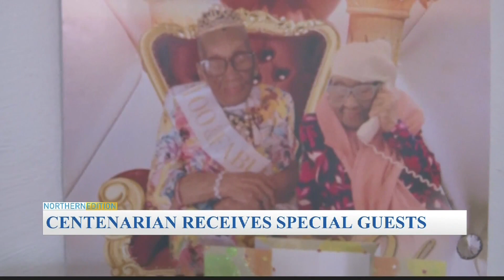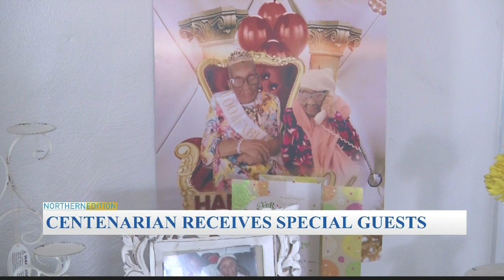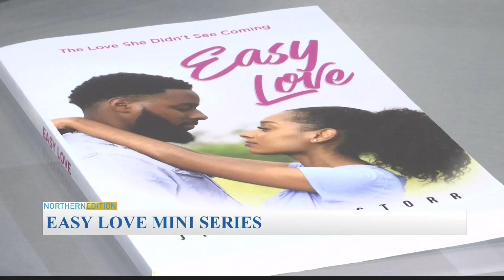Freeport The Bahamas Tonight 02/17/2022 Pt. 2